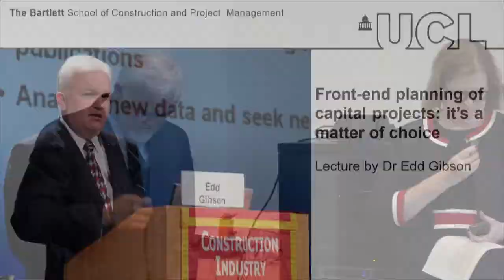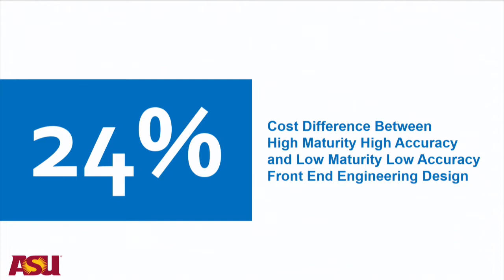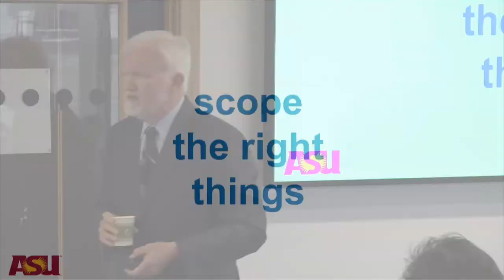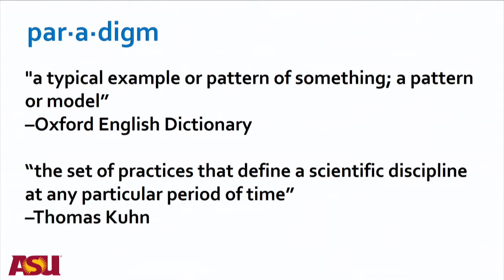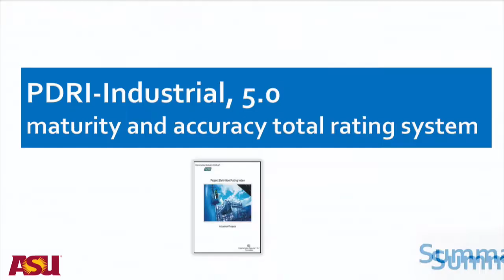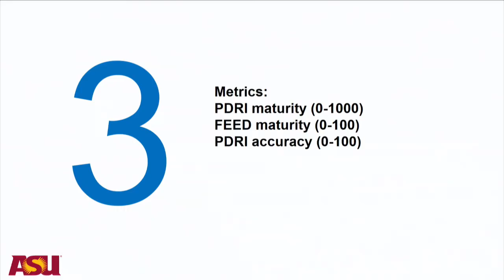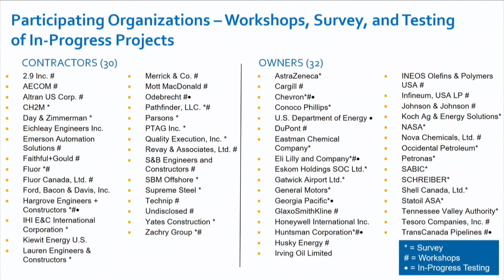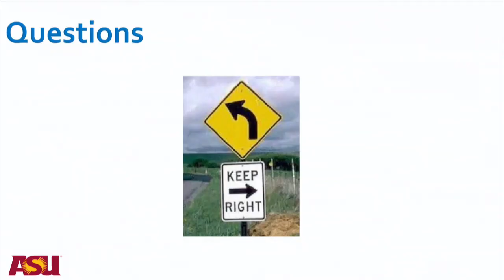Front-end planning of capital projects: it’s a matter of choices | Dr Edd Gibson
Join Dr Edd Gibson from Arizona State University for a discussion on early project planning and its potential to either positively impact the trajectory of a project’s life or lead to less than optimal results.

Dr G. Edward (Edd) Gibson, a Professor and the Sunstate Chair in Construction Management and Engineering at Arizona State University, joins us for an evening lecture exploring the front-end planning of capital projects.

The early project planning phase has the potential to either positively impact the trajectory of a project’s life, or can lead to less than optimal results.

Work conducted by Dr Edd Gibson and his colleagues and sponsored by the Construction Industry Institute, has shown the efficacy of a mature and accurate project definition package leading to good decision making on all types of projects – it is a matter of choice and choices.

In this lecture, Dr Gibson will explore the key findings, critical decision points, and best management practices for this process.

The “rules” of the process will be discussed along with empirical data showing the results of effective (and ineffective) early planning. Dr Gibson will also examine decision support tools that have been developed specifically for front-end planning, along with emerging modelling, scanning and information technologies that can enhance this process. Guidance for industry practitioners on implementation will also be provided.

The lecture will begin at 18:30 and will be followed by a networking reception from 19:30. Please note that places for this event are limited and seating will be allocated on a first come, first served basis.

Dr G. Edward (Edd) Gibson, Jr. is currently a Visiting Academic Fellow in the Laing O’Rourke Centre for Construction Engineering and Technology at the University of Cambridge.  He is a Professor and the Sunstate Chair in Construction Management and Engineering in the School of Sustainable Engineering and the Built Environment at Arizona State University in Tempe, Arizona.

Dr Gibson has served as PI or co-PI on over $10 million worth of funded research in his career with research and teaching interests that include front end planning, organisational change, asset management, alternative dispute resolution, prevention through design, and risk management among others.  He was instrumental in developing a number of Construction Industry Institute tools: the suite of five Project Definition Rating Index (PDRI) tools, the Front End Engineering Design (FEED) Maturity and Accuracy Total Rating System (MATRS) tool and the Integrated Project Risk Assessment (IPRA) tool; in addition, he has consulted with over 60 organisations, and taught over 200 short courses to industry. He is an expert in educational leadership, having held a variety of successful academic management positions over the past 19 years.

Dr Gibson has several years of industry experience, served as a U.S. Army officer, and is a licensed professional engineer in Texas. He is an elected member of the National Academy of Construction, a Fellow in the American Society of Civil Engineers and was awarded the 2016 ASCE R. L. Peurifoy Award for outstanding research. He holds a PhD in Civil Engineering from Auburn University and an MBA in Engineering Management from the University of Dallas.

Room 6.02
22 Gordon Street
London
WC1H 0QB
United Kingdom

The Bartlett School of Construction and Project Management